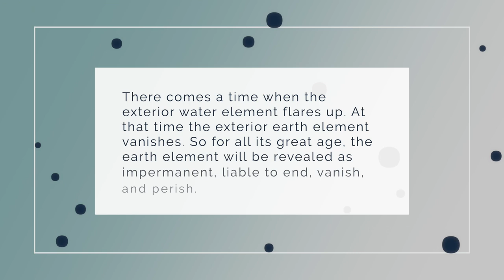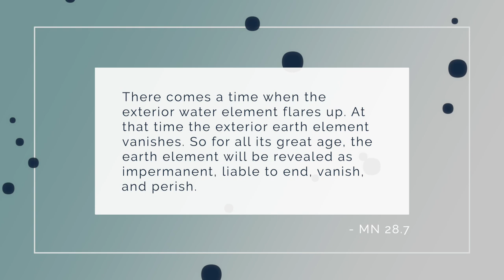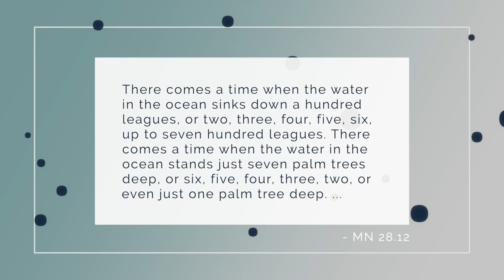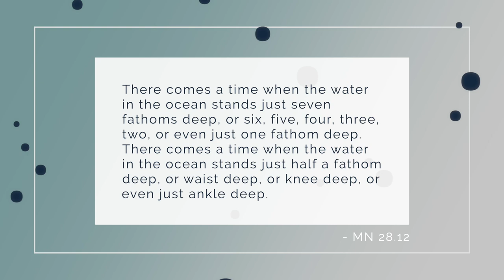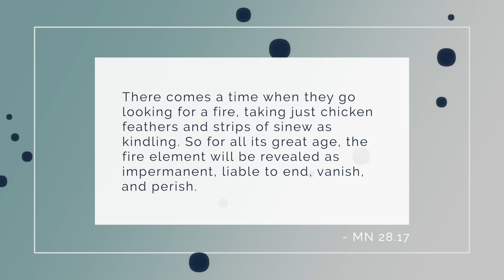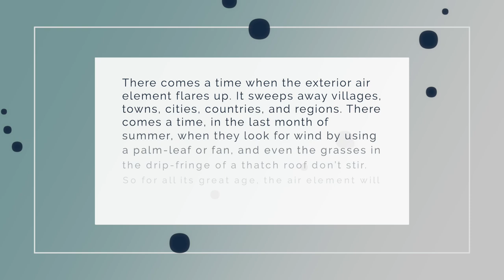The Strange Early Buddhist Sutta on the Impermanence of Elements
Contemplating the impermanence of the elements helps us to understand their non-self nature. In one early Buddhist sutta, Sāriputta gives an argument as to how the four elements are impermanent. But it's a strange sutta, full of equivocation and odd claims. Nevertheless as we'll see its basic message is clear as day.

Anonymous (2)
Scarlett Farrow
Debbie Mattison
Carlos Gutierrez
Matthew Smith
Bob Snead
JC
Shantha Wengappuli
Karma_CAC
Johan Thelander
Jorge Seguel
Christopher Apostolof
GailJM
Brett Merritt
David Bell
T Pham
VCR
Upayadhi
Andi and Erik
ATGuerrero686
Michael Scherrer
Michael Seefeld
khobe schofield
Alex Perdomo
Benji Forsyth
Kaine Usher
Cookie Forthecookie
Blaze Way
Sonny Flink
Steve Marlor
Joy L Lee
Andrew Tom
Anthony Tucker
Karlee R
Rob Parisien
Ethan M
Billy in Singapore
Derek Birch
Matthew G Mynttinen
Theodor Bernhard
Aziz Rahman
Olivia Otter
Carl Lennartson
xiao mao
Brady Schickinger
Steve H.
Jeff Harvey
Andrew Ingrouille
Jimmy Maa
Kenneth Grandchamp
Doug Fonner
Rene Gariepy
Russell Needham
Smoggyrob
Mac Roja
Bernardo
Clémence Ortega Douville
Adam Humphrey

00:00 Intro
02:27 The earth element
05:14 The water element
08:51 The Buddha discusses the world burning
10:45 The fire element
13:59 The air element
16:39 Aiming towards non-self
17:10 The role of speculative visualization